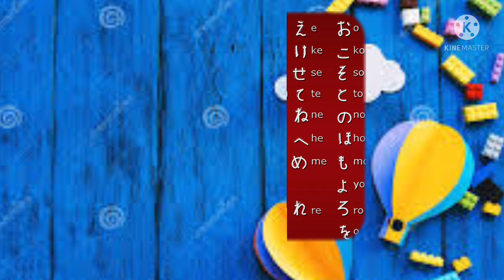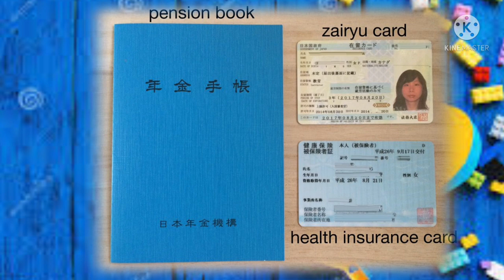Japan -Country in East Asia.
Description : Japan- Island country ,lying off the east coast of Asia . It consists of a great string of Islands ., It is situated in the Northwest Pacific Ocean and is bordered on the west by the Sea of Japan. Smt Padmini , our Science teacher takes us to Japan . Let's watch  this video and know more about Japan .